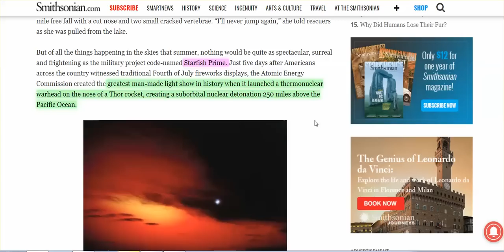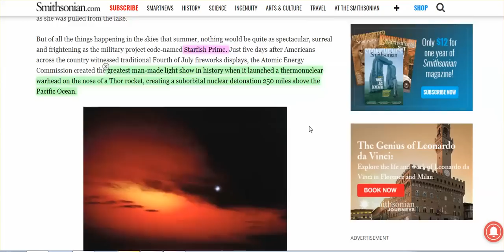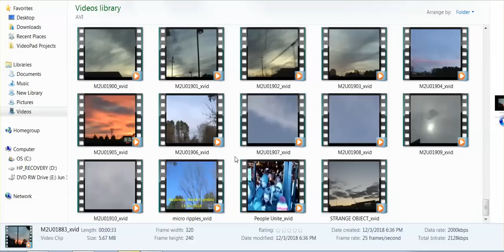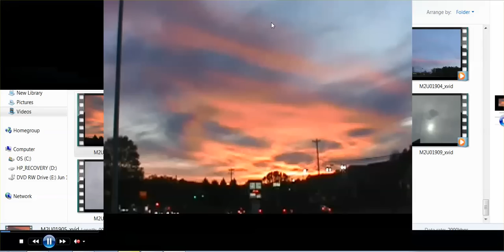Sky in Anderson, SC, Looks Similar to 1962 Starfish Prime Nuclear Blast